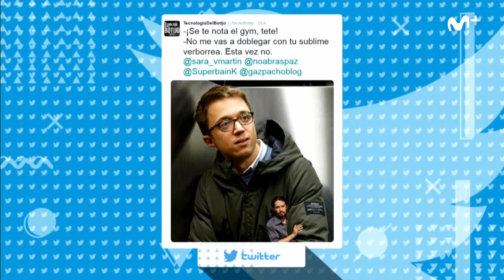Likes: Nadie toca para Trump Likes197 | #0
Se acerca la investidura de Trump y ninguna banda parece querer amenizar la ceremonia en honor al próximo presidente americano. Más le vale a Donald ponerse las pilas y aprender a tocar algún instrumento porque la cosa pinta fea.